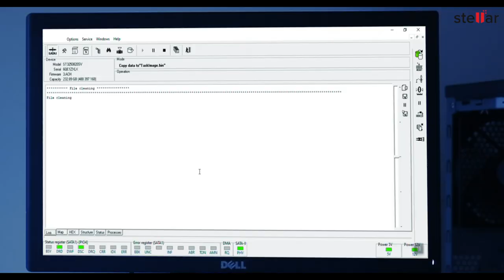SERVER SHORT PROCESS VIDEO